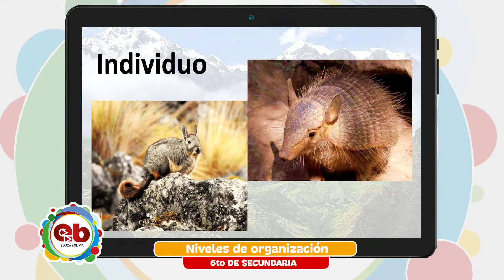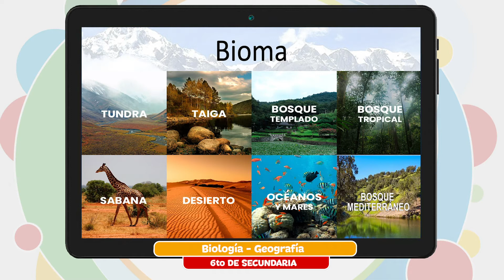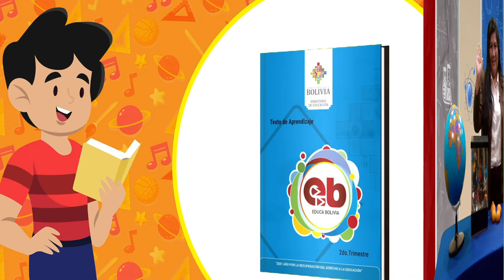6 Secundaria - Biología Geografía - Niveles de organización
Tema 👩🏫 👉 Biología Geografía - “Niveles de organización”

Maestr@ 👩 👨 👉 Prof. Delma Flores